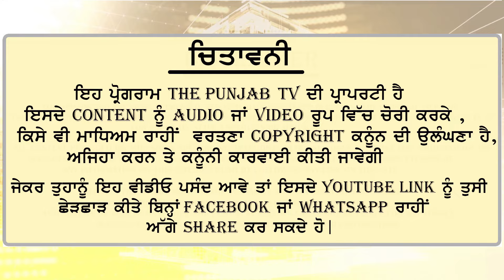ਜਲੰਧਰ ਤੋਂ ਆਪ ਦੇ ਸੰਭਾਵੀ ਉਮੀਦਵਾਰ ਨੇ ਭਗਵੰਤ ਮਾਨ ਦੀਆਂ ਤਰੀਫਾਂ ਦੇ ਬੰਨ੍ਹੇ ਪੁਲ Pawan Tinu join AAP | CM Maan